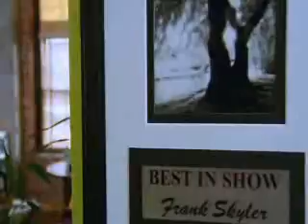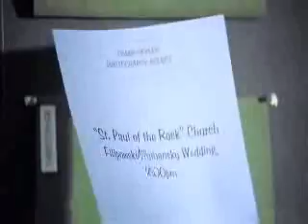Down the rabbit hole 8 of 12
a radical departure from convention. It demands a freedom of view and greatness of thought so far unknown, indeed, not even dreamed of since Copernicus. It's a documentary. It's a story. It's mind-blowing special effects. This film plunges you into a world where quantum uncertainty is demonstrated - where neurological processes, and perceptual shifts are engaged and lived by its protagonist - where everything is alive, and reality is changed by every thought.